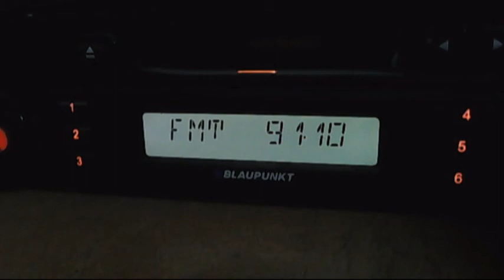fm dx kiss fm constanta dx in bucharest 22:58